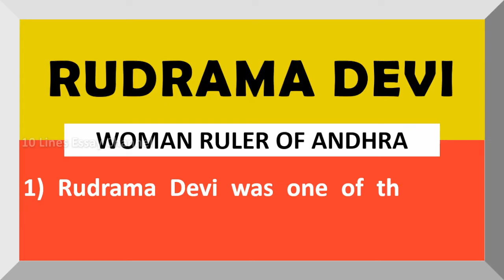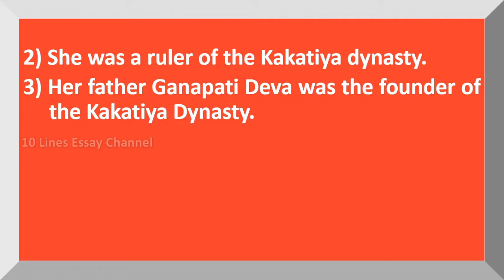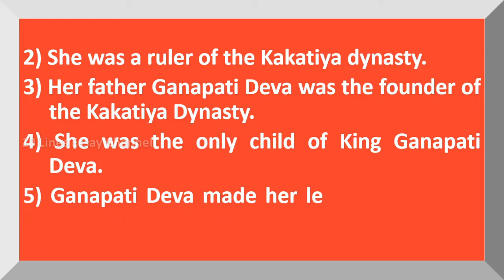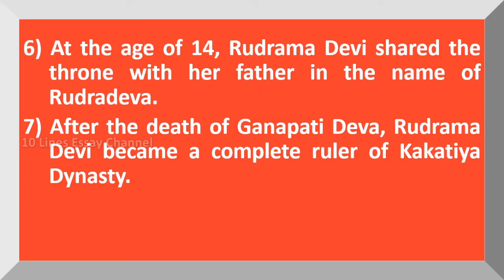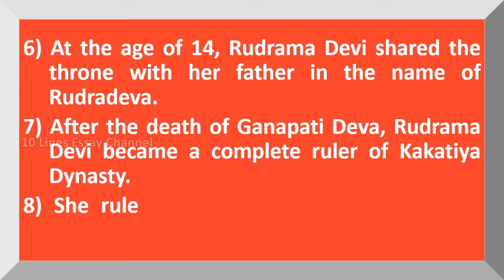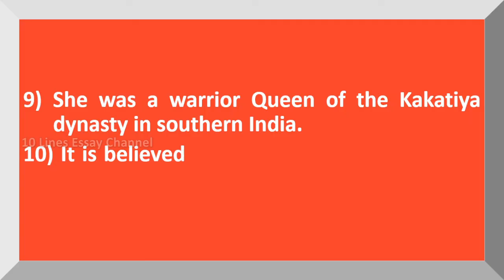Few Lines about Rudrama Devi in English | 10 Lines on Rudrama Devi | Essay on Rudrama Devi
Want to have a Few Sentences about Rudrama Devi?  You are in the right place!
This video provides you with 10 Lines on Rudrama Devi in English.  It is very easy to understand and learn.

Few Sentences about Rudrama Devi
10 lines on Rudrama Devi
10 lines on Rudrama Devi in English